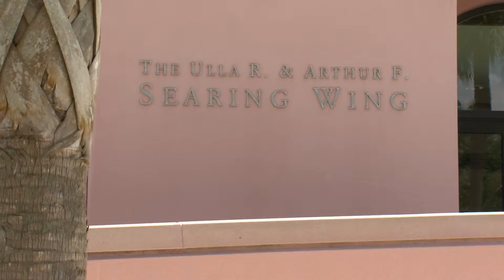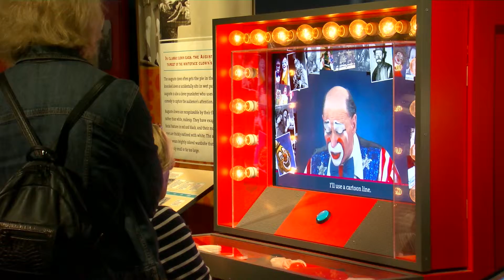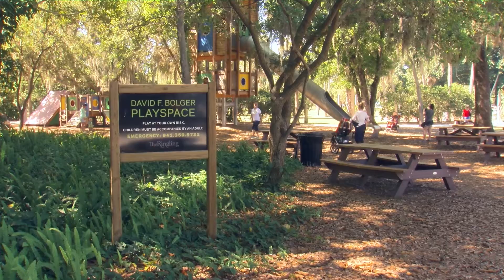Ringling Welcome Video 2015a